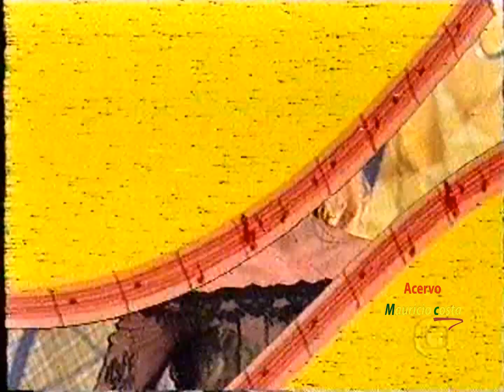ANGEL MIX FAMILIA 2000 !!